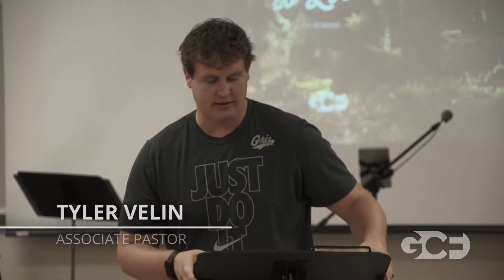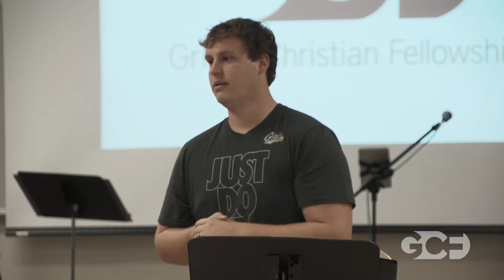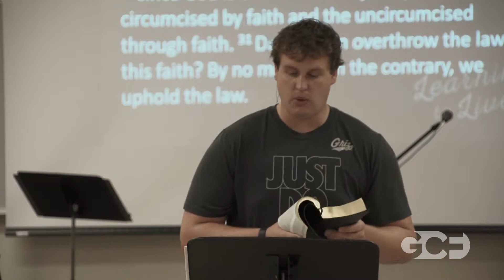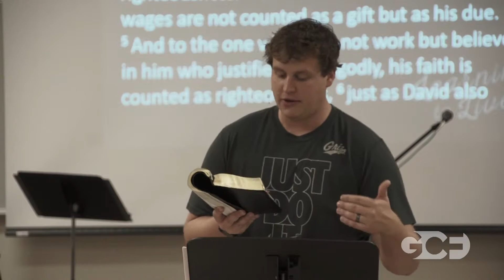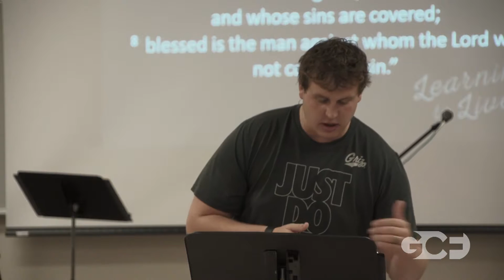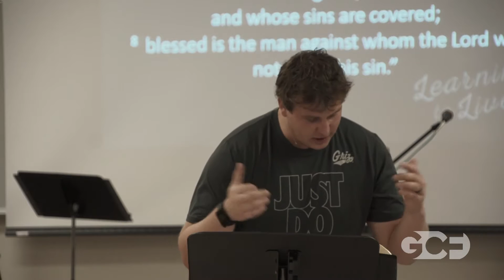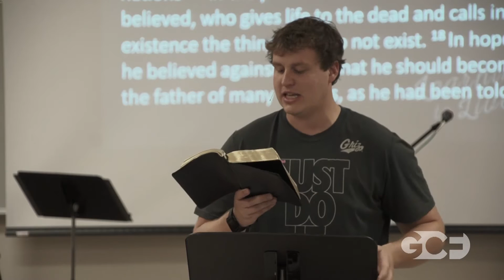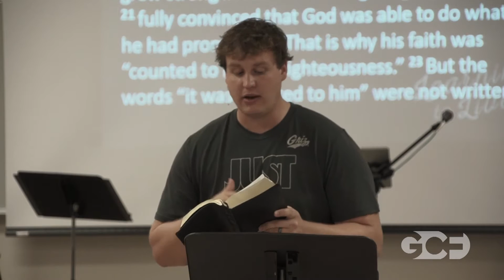Learning to Live Part 4: What Is Faith Alone?